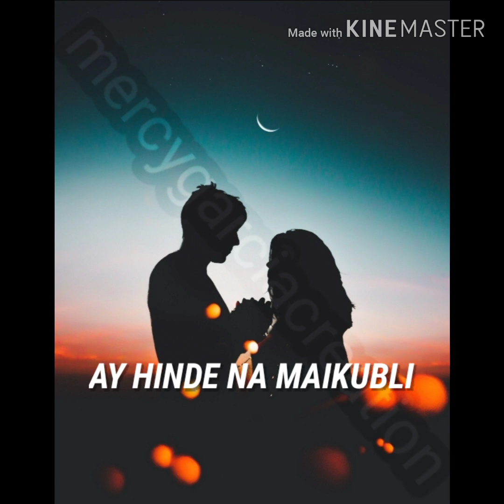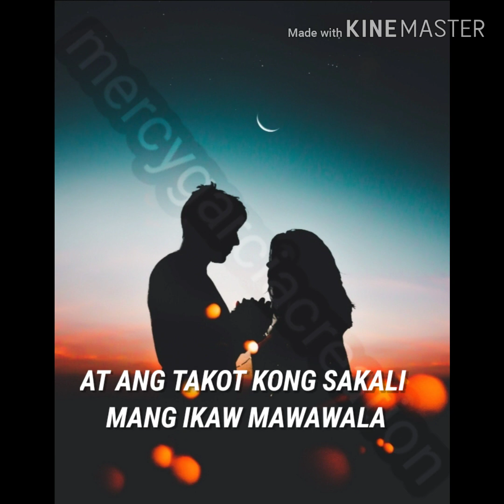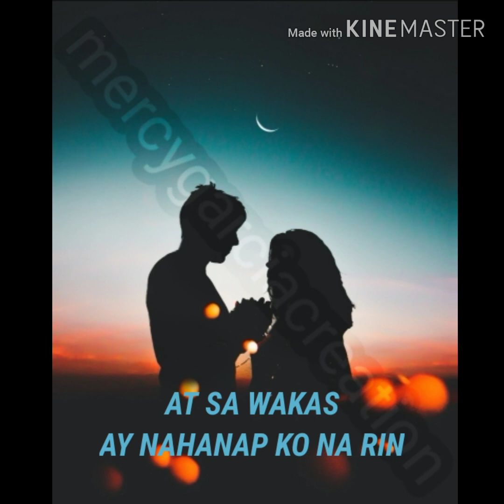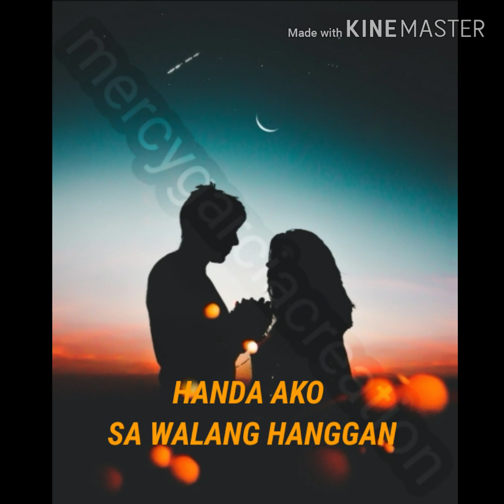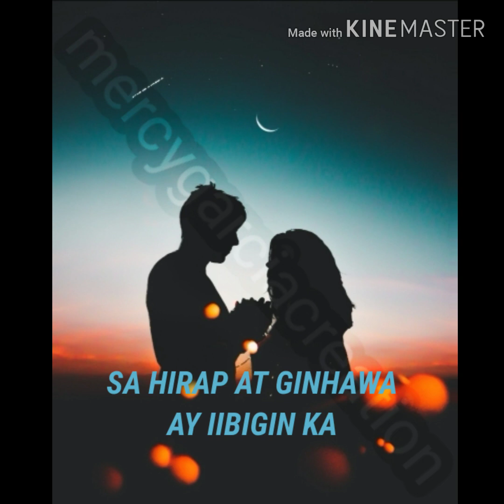IKAW AT AKO FULL LYRICS:BY MOIRA &JASON